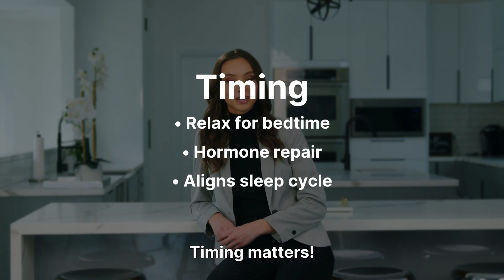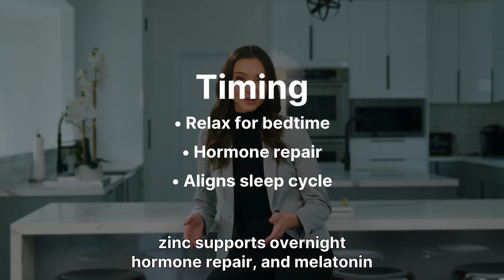Men Over 50: Do This 1-Minute Fix Changes Everything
Gentlemen over 50—are restless nights, low energy, and fading vitality starting to feel “normal”?
They don’t have to be.

In this video, Dr. Mia Williams breaks down a science-backed nighttime supplement routine designed specifically for men 50 and older. This simple evening approach supports deep restorative sleep, steady daytime energy, healthy testosterone levels, and natural vitality—without hype or gimmicks.

0:00 – Feeling Drained After 50? You’re Not Alone
0:42 – Why Sleep, Energy & Vitality Decline With Age
1:28 – The Nighttime Supplement Strategy (Quick Overview)
2:00 – Magnesium: The Relaxation Mineral
2:46 – Zinc: Testosterone, Immunity & Recovery
3:24 – Ashwagandha: Stress Reduction & Vitality Support
4:05 – Natural Melatonin: Resetting Your Sleep Clock
4:40 – Why Timing at Night Matters
5:05 – Daily Habits That Boost Results

You’ll learn:

Why sleep quality declines after 50 (and how to reverse the cycle)

How magnesium supports relaxation, heart health, and deeper sleep

Why zinc plays a key role in testosterone, immunity, and recovery

How ashwagandha helps reduce stress and support male vitality

When low-dose natural melatonin can improve sleep timing

Why taking these supplements at night makes a difference

This isn’t about overnight miracles—it’s about giving your body the right support at the right time so you can wake up refreshed, focused, and energized again.

👇 Join the conversation:
What’s your biggest challenge right now—sleep, energy, or stamina?

💬 Comment your experience or questions below